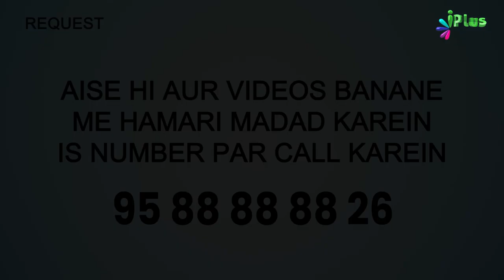Dinbhar Ki Thakaan Ho Aur Sote Time Yeh Zikr Kiya To Bada Sawab Hai | 5 Minute Ka Madarsa 581 Arshad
Dinbhar Ki Thakaan Ho Aur Sote Time Yeh Zikr Kiya To Bada Sawab Hai | 5 Minute Ka Madarsa 581 | Shaikh Arshad Hussain Mohammadi | iPlus TV

UPI : donateilm@icici